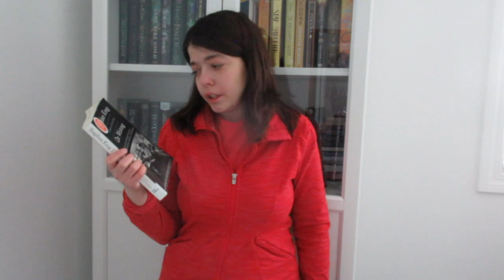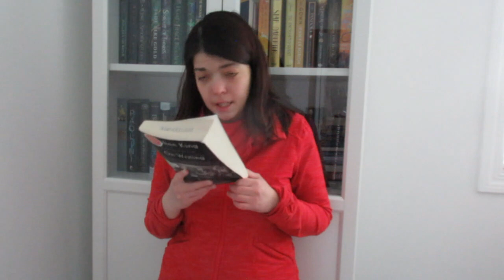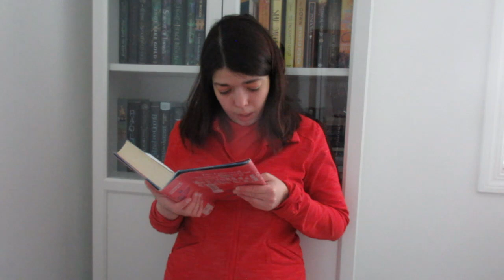MAY TBR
Hello, everyone! Today, we'll be eating food from Kingdom of the Wicked!